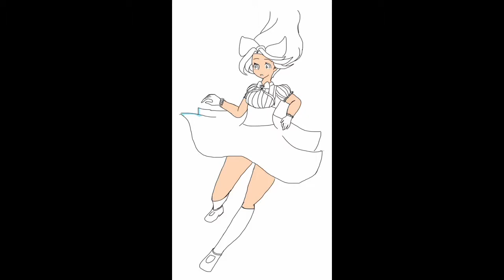Speed paint – Falling Alice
Song: Electric Feel by MGMT

I'm sorry for the amateur work... This is my first time trying on my iPhone.